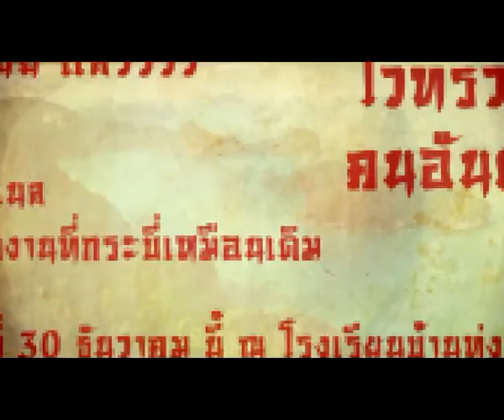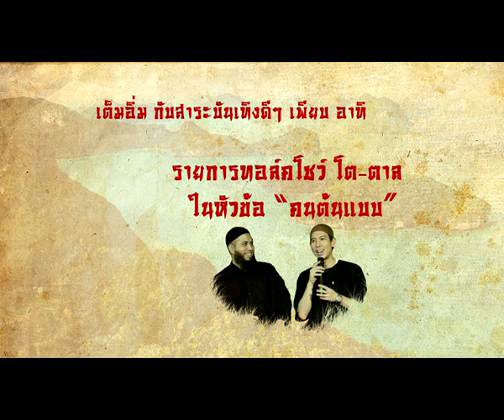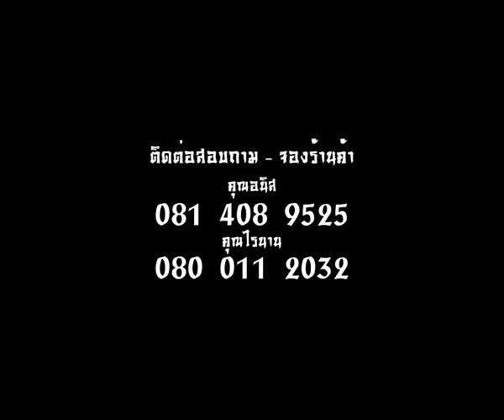งานกระบี่รวมใจฯ Teaser